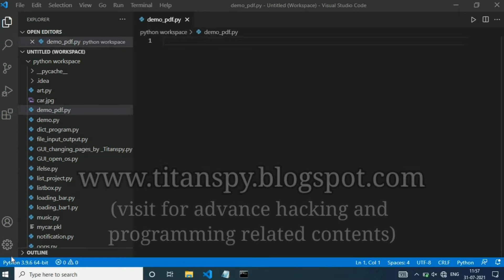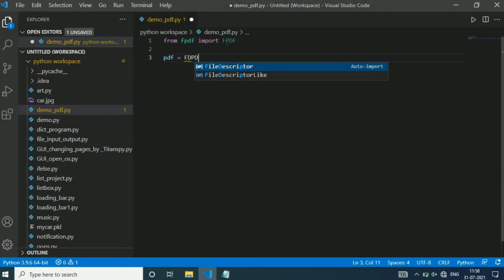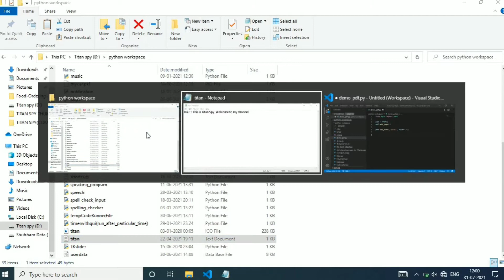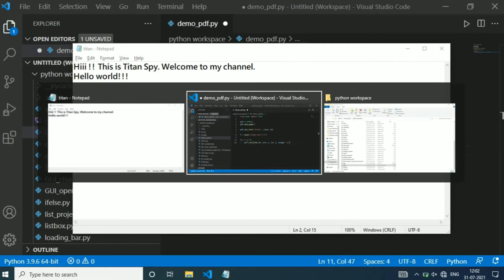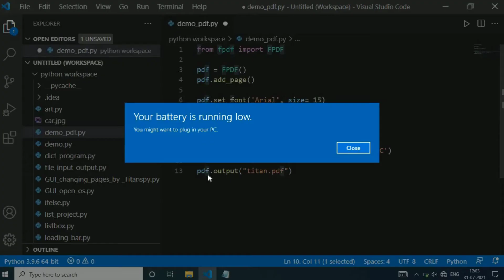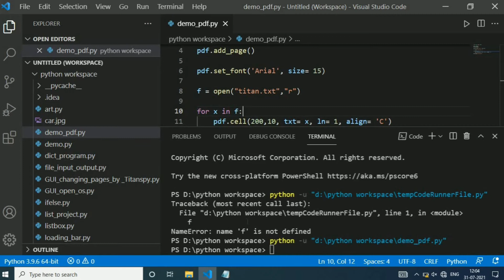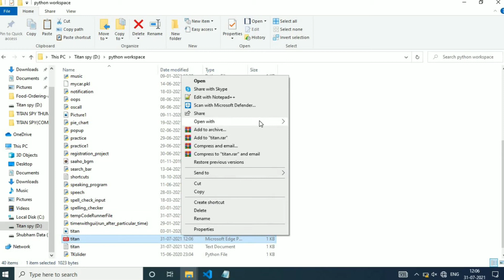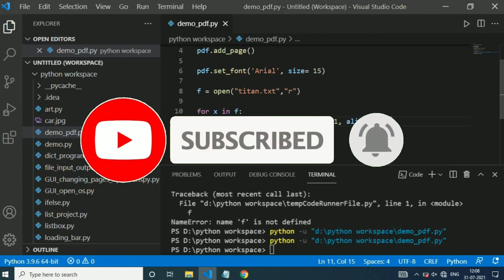Convert any TXT file into PDF file using Python programming language || Python Project ||Titan Spy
I hope you got the best results, if yes then please make sure to hit the like button and also share this video with your friends and subscribe to our channel for more contents and also press the bell icon to receive the notifications of latest video uploaded from our channel.